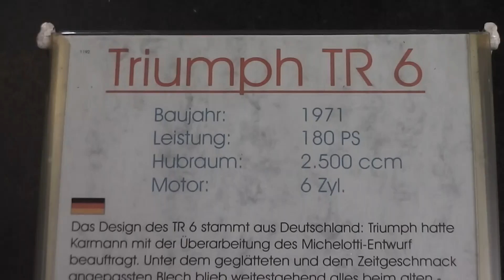Triumph TR6 - British six cylinder sports car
Here you can see a video of a Triumph TR6 - British six cylinder sports car (filmed in the Technik Museum Sinsheim, Germany). I have make many more videos in this museum. On my YouTube-Channel you can see them. Have a happy day! :-)

Hier können Sie sich den Triumph TR6 (britischer 6-Zylinder Sportwagen) aus dem Technik Museum Sinsheim (in Baden-Württemberg) ansehen. Wenn Sie sich weitere Videos ansehen möchten, dürfen Sie gerne meinen YouTube-Kanal besuchen. :-)